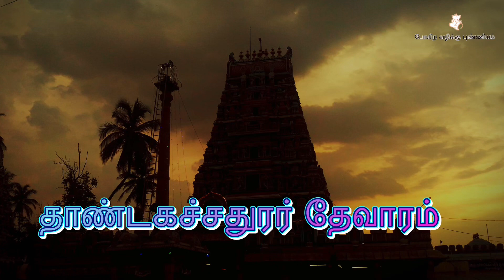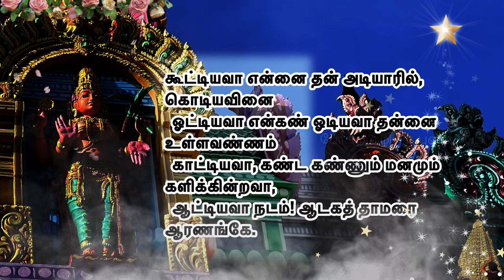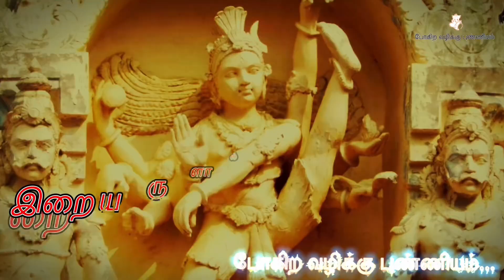பாடல் - 80 கூட்டியவா என்னை தன் அடியாரில் l அபிராமியும் அந்தாதியும் l நிலையான மனமகிழ்ச்சி நிலைத்திட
நிலையான மனமகிழ்ச்சி நிலைத்திட

கூட்டியவா என்னை தன் அடியாரில், கொடியவினை
ஓட்டியவா என்கண் ஓடியவா தன்னை உள்ளவண்ணம்
காட்டியவா, கண்ட கண்ணும் மனமும் களிக்கின்றவா,
ஆட்டியவா நடம்! ஆடகத் தாமரை ஆரணங்கே.

To perpetuate constant bliss - nhilaiyaana manamakilzhchchi nhilaiththita

kuuttiyavaa! ennaith than natiyaaril kotiyavinai
oattiyavaa! eNkaN otiyavaa! thannai uLLavaNNam
kaattiyavaa! kaNta kaNNum manamum kaLikkinRavaa!
aattiyavaa nhatam aatakaththaamarai aaraNanGkae.

कुट्टियावा! एन्नैथ थान नटियारिल कोटियाविनाई
ओत्तियावा! eNkaN ओटियावा! थन्नै उल्लावन्नम
कात्तियावा! कांता कण्नुम मनामुम कलिकिनराव!
आत्तियाव नहतं अतकत्थामारै अरणनन्गके।

7. மலை போன்ற துன்பம் பனி போல் நீங்க / The suffering that comes like a mountain is like snow
36. பழைய வினைகளின் வலிமை அழிய / Older deeds gain strength